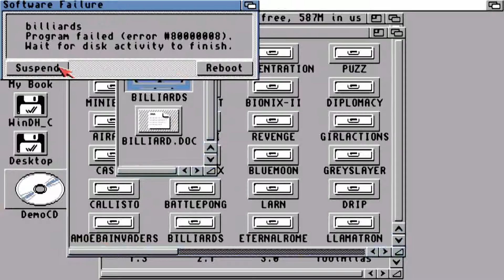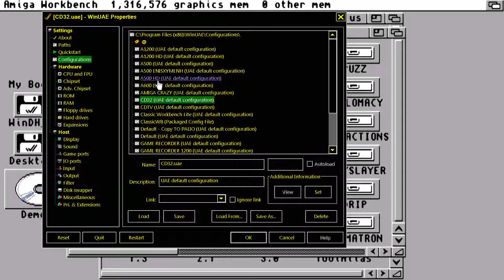AMIGA POOL OTHER ~ BILLIARDS AMIGA OCS Mr P & P Vahle In 1987